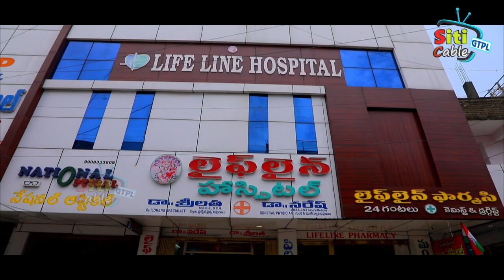సేవారత్న జాతీయ అవార్డుకు తెలంగాణ ఉద్యమ కారుడు బొడ్డు రవీందర్ ఎంపిక.